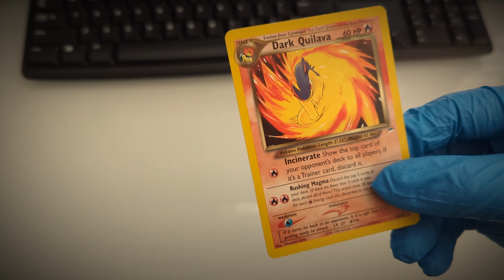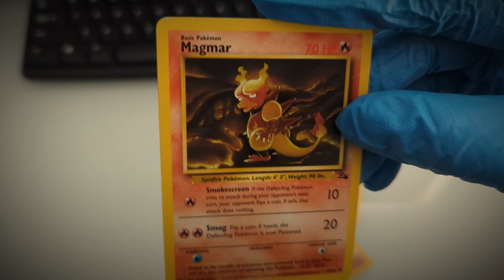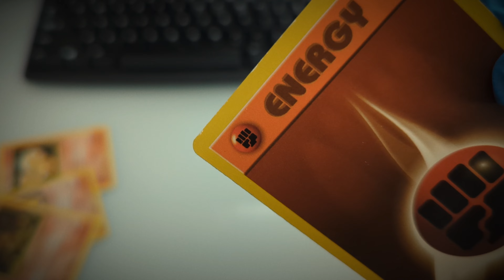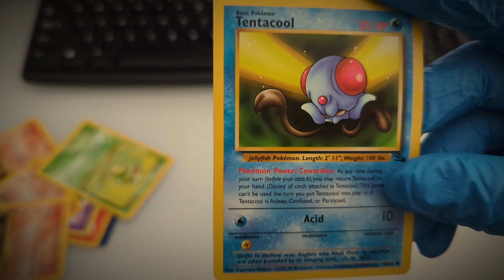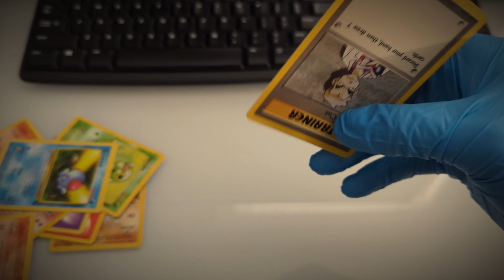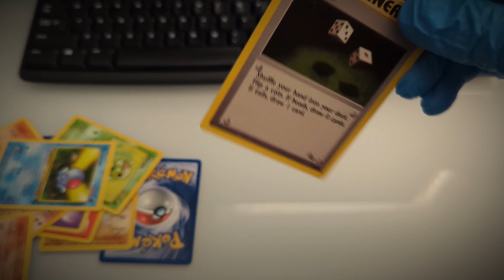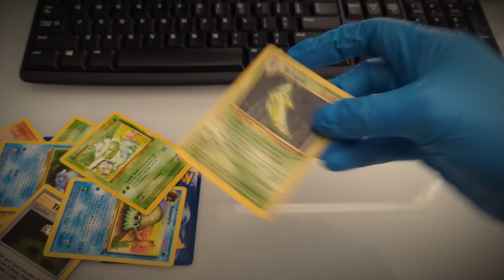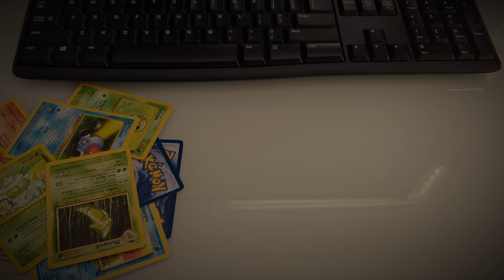Pokémon Card Scammer Role Play ASMR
Well, well, well . . . it looks like the Pokémon Card Scammer is back at it again with a few more cards to sell. Will you fall for it? Or will you just fall asleep? This video features soft-spoken ASMR, some card triggers, gloves, and a warm-lit, slightly vignetted lighting atmosphere for your relaxation. I hope you enjoy.